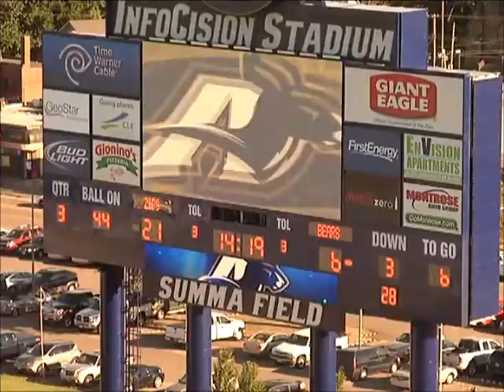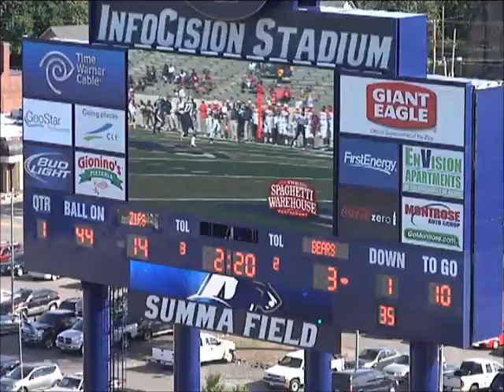Justin March ( Sophmore Highlights) Akron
University of Akron OLB